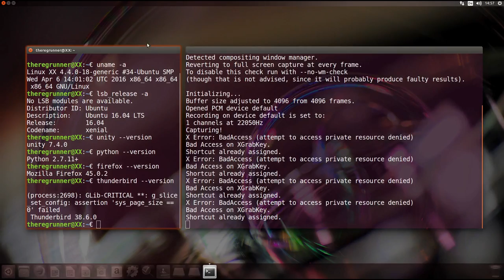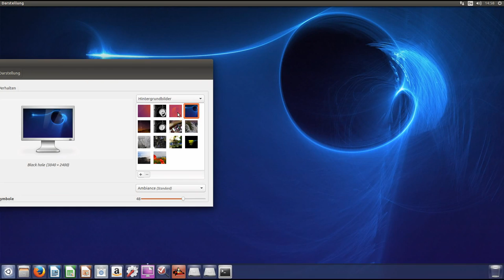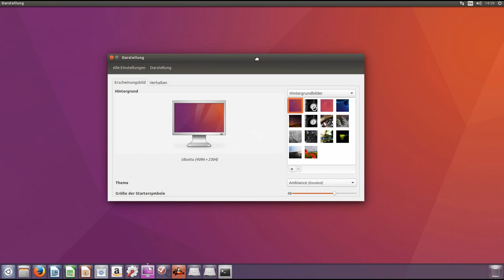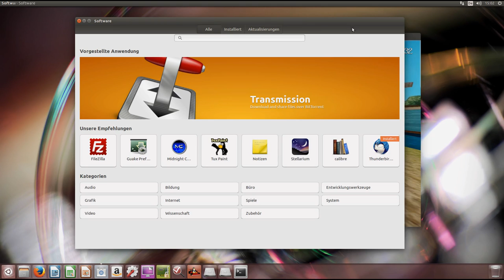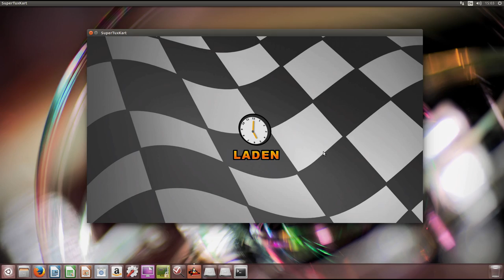Kurz vor dem Start : Ubuntu 16.04 ... Grafik ?